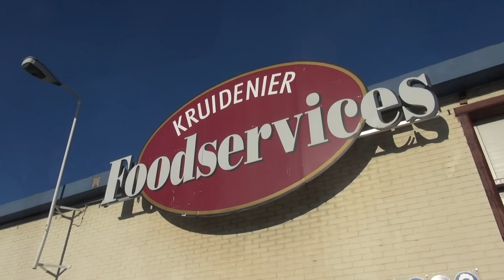Rouche en zijn Transport en Logistiek: Chauffeur Goederenvervoer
Rouche volgt een BBL-traject, Chauffeur Goederenvervoer, via Sectorinstituut Transport en Logistiek. Hij gaat 1 dag in de week naar school en 1 dag werkt hij bij een erkend leerbedrijf. Als je wilt zien wat hij doet en wat hij vindt, bekijk dan zijn eigen gemaakte video.